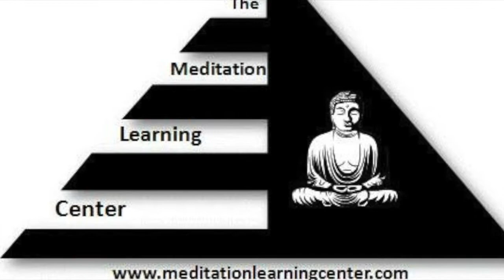#8 - Step 8 - The Buddhist Eightfold Path - Skillful Concentration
Concentration is the eighth and last step of the Buddhist Noble EightFold Path. Here we speak of the importance of concentration, how it can change our life and what exactly is behind the practice of Jhana Meditation and the elimination of the hindrances.

The Meditation Learning Center -